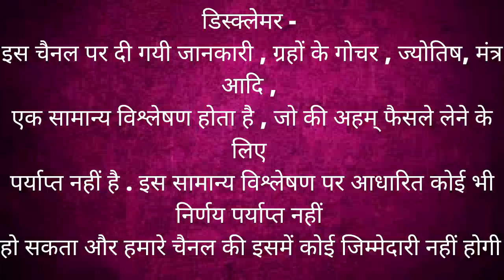27 May 2022 | आज का राशिफल | Aaj Ka Rashifal | Daily horoscope | rashifal today | astrology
TOPICS COVERED -
topics covered
- Aaj ka rashifal 27 May 2022 Friday Aries to Pisces today horoscope in Hindi
- 27 May 2022 |Aaj Ka Rashifal |किस राशि का सम्बन्ध है आपकी जन्मकुंडली के षष्ठ भाव से ? ऋण से विशेष...
- AAJ KA RASHIFAL | 27 May आज का राशिफल | Daily Horoscope 2022 | मेष से मीन
- Aaj ka Rashifal 27 May Friday Aries to Pisces today horoscope in Hindi Daily/DainikRashifal
- आज का राशिफल May 27 2022 को शुभ मुहूर्त और उपाय | Bhavishyavani with Acharya

time  stamps
00:00 - intro
00:21 - 27 MAY 2022 Rashifal
01:01 - Panchang
02:12 - Aries |  Mesh Rashi
04:35 - Taurus |  vrishabh Rashi
06:37 - Gemini |  Mithun Rashi
09:24 - cancer |  kark Rashi
12:36 - Leo |  Singh Rashi
14:51 - Virgo |  Kanya Rashi
17:16 - Libra |  tula rashi
20:02 - Scorpio |  vrishchik Rashi
23:14 - Sagittarius |  Dhanu Rashi
26:34 - Capricorn |  Makar Rashi
29:01 - Aquarius |  Kumbh Rashi
31:10 - Pisces |  meen Rash
career rashifal
 business rashifal
 money/ wealth rashifal
 love rashifal
 study rashifal
 medical  astrology
 health rashifal